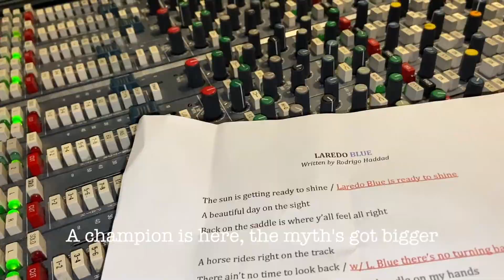Laredo Blue [Studio Sessions] w/ RODRIGO HADDAD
Cenas e bastidores das gravações da música tema do garanhão americano "Laredo Blue" composta por Rodrigo Haddad.

FICHA TÉCNICA
Laredo Blue [letra e música por Rodrigo Haddad]
Produção: Jeff Berg e Rodrigo Haddad
Mixagem e Masterização: Jeff Berg
Músicos: Jeff Berg, Leandro Rodarte, André Youssef
A9 Studios

Agência D'Haus Comunicação

São Paulo - SP
Maio/2021